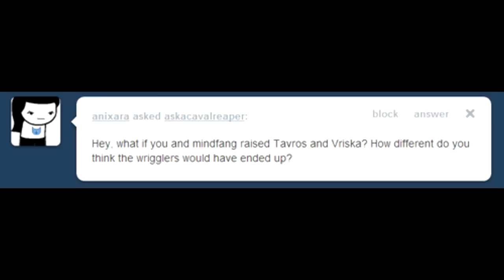pARENTING 181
hOW CAN I REACH THESE KIDS?!